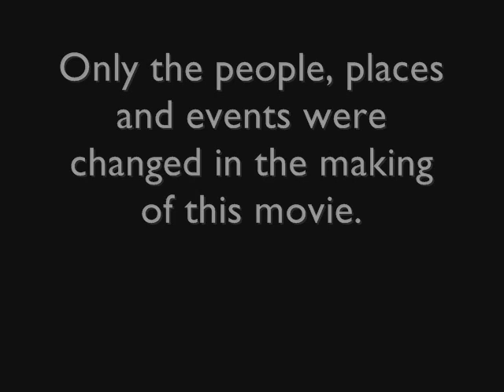Lord of The Flies Trailer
lord of the flies trailer for ms eulos 3rd period odyssey